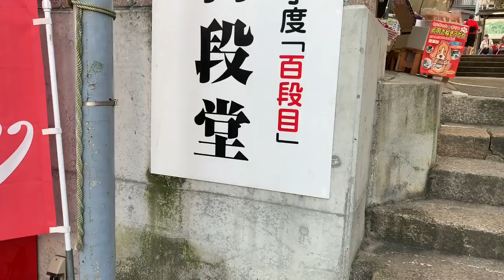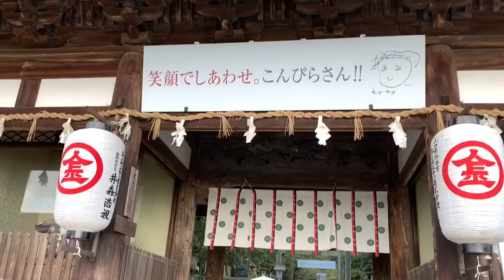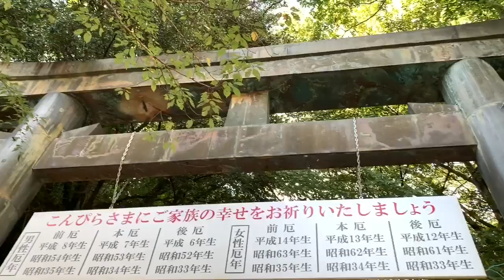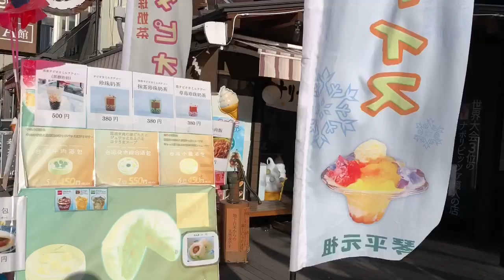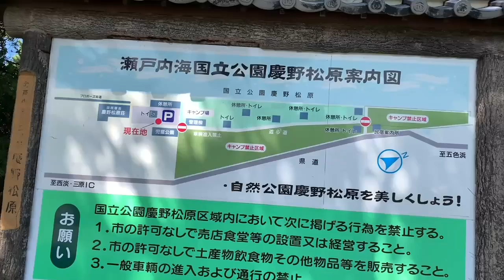【ひたすら階段！】香川県こんぴらさん！700段以上の石階段に挑戦 ♪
▶︎自己紹介

山口県下関市から自分自身好きな事、楽しい事、日常生活の一コマをほぼ毎日アップしています。